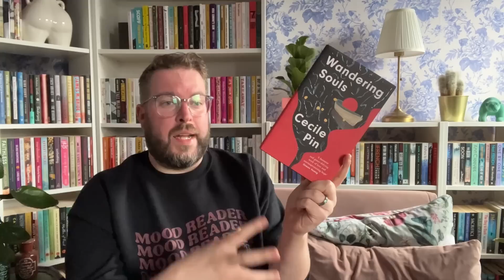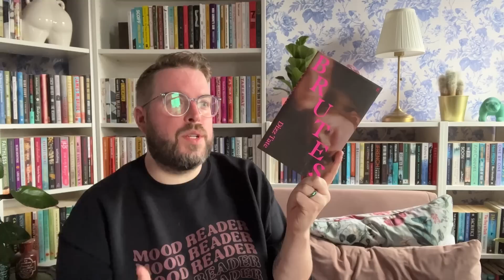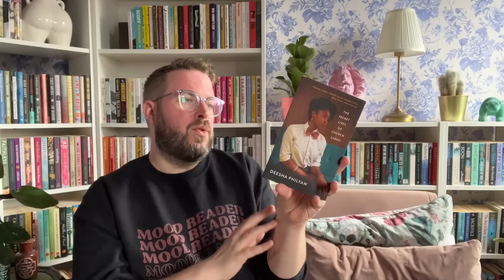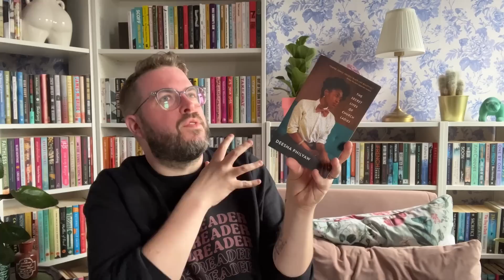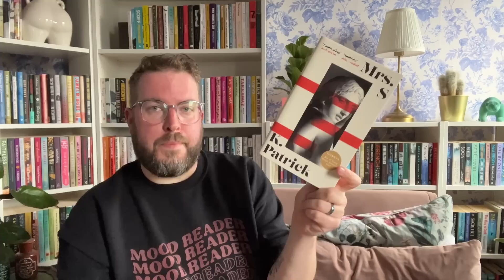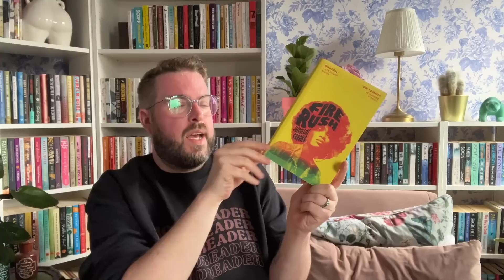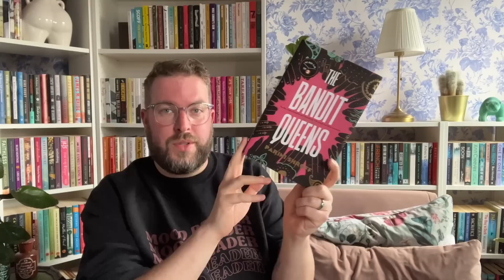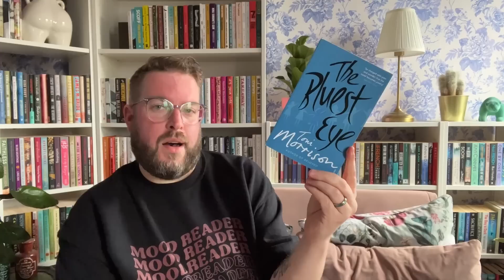Best Books of the Year… So Far | July 2023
It’s one of my favourite (aptly) videos to make every year… my favourite books of the year! Favourite or best, you decide. Ha. Anyway here they are, I would love to know yours.

Channel Mentioned

Books Mentioned

The Ghost Ship by Kate Mosse
Wandering Souls by Cecile Pin
And Then He Sang a Lullaby by Ani Kayode Somtochukwu
Brutes by Dizz Tate
Black Cake by Charmaine Wilkerson
The New Life by Tom Crewe
The Poisonwood Bible by Barbara Kingsolver
Mrs S by K Patrick
Fire Rush by Jacqueline Crooks
A Spell of Winter by Ayobami Adebayo
The Bandit Queens by Parini Shroff
Trespasses by Louise Kennedy
The Dreaming by Andre Bagoo
Narcissus by Andre Bagoo
The Bluest Eye by Toni Morrison
Cereus Blooms at Night by Shani Mootoo

Me Elsewhere…